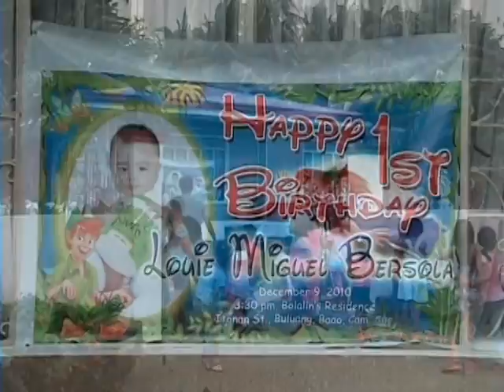Louie Miguel B Bersola's First Birthday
Louie Miguel B Bersola's
First Birthday